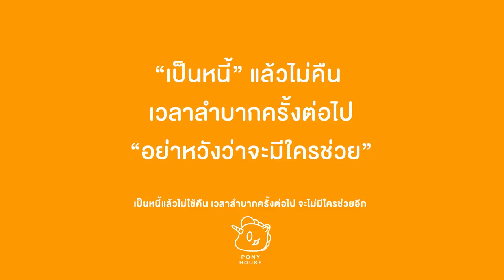เป็นหนี้แล้วอวดรวย ตอนยืมแทบกราบ ตอนทวงทำเป็นลืม หนังสั้น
ขอบคุณร้านกาแฟSolaceHouse สำหรับสถานที่สวยๆ